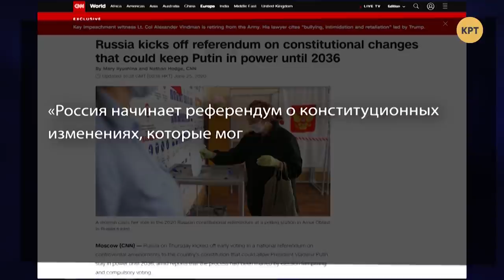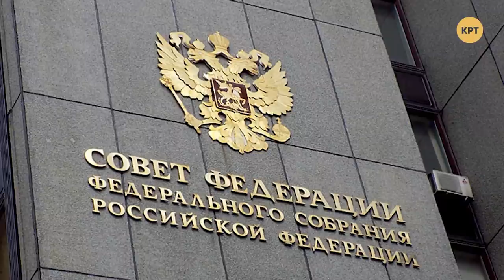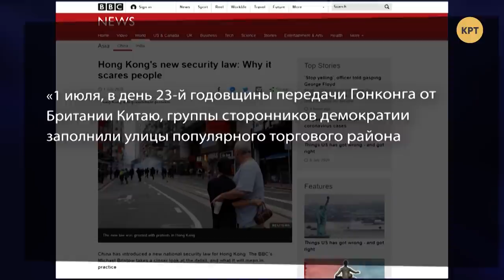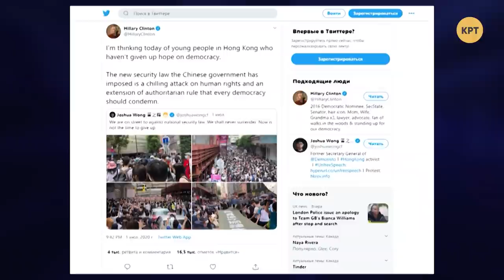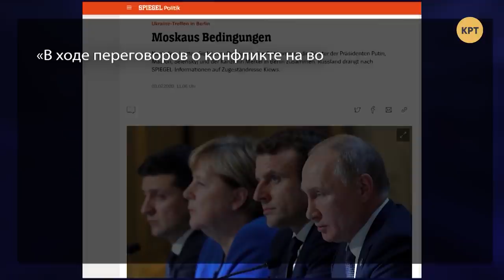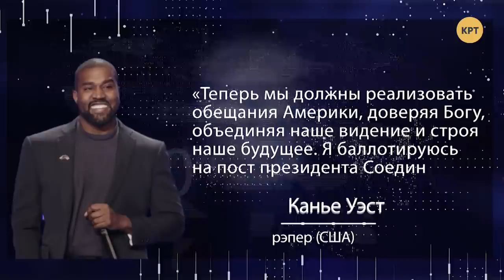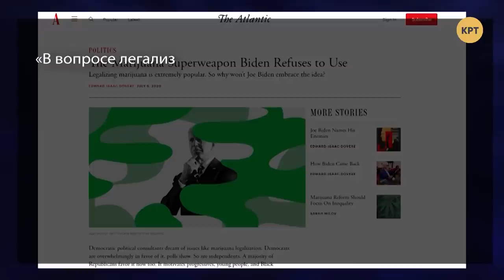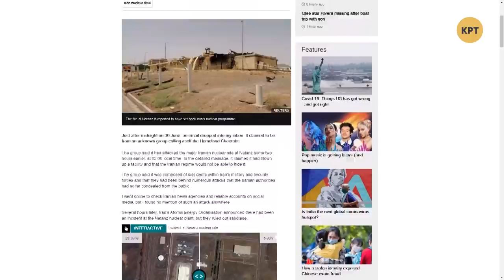«Обнуление» Путина и предвыборный треш в США – МЕЖДУНАРОДНАЯ ПАНОРАМА с Даниилом Богатырёвым #23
Главное событие в России - голосование за поправки в Конституцию. Но если читать либералов или западную прессу, складывается ощущение, что народ голосовал лишь за "обнуление" президентских сроков Владимира Путина. Тем временем в США вакханалия чёрных протестов сменяется бессмысленным и беспощадным предвыборным трэшем. Рэпер Канье Уэст заявил, что планирует баллотироваться на пост президента США. Вслед за ним о своём выдвижении заявила американская актриса Пэрис Хилтон.

Гости:
Руслан Бортник, политический эксперт
Николай Спиридонов, политический эксперт
Святослав Денисенко, директор института "Новая Украина"